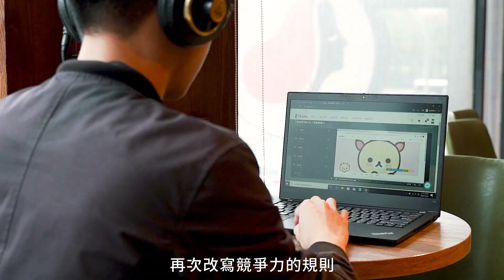緯育TibaMe2021年會【Beyond數位力—推動未來人才躍升的關鍵DNA】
—推動未來人才躍升的關鍵DNA—
｜活動日期：2021/1/14 (四)
｜活動地點：台北文創中心6樓

數位科技發展快速，產業結構轉變，
數位人才需求逐年增加，全球皆面臨搶才大考驗。
然而企業除了網羅各業人才，加速培育內部員工能力，
植入「數位力基因」是唯一的解方。

本場活動將從數位化人力資本需求趨勢啟航，
帶你逐步洞察新時代轉變下，
企業需要培養那些專業能力、共通軟實力，
以及透過各企業代表的實務培訓案例分享。

帶領管理者、人資、未來人才一點方向，
找尋得以落地的方法，部署關鍵人才，打造數位力。

3大經典主軸、8位重磅講者、1場趨勢對談，
2021年搶先展開你的數位競爭力！

【 關於 緯育TibaMe 】
TibaMe是緯創旗下教育品牌—緯育所創的新一代學習平台，
是全台最大的數位跨域人才培育加速器。
服務近20萬會員，與超過1000家企業進行數位轉型及數位化人才培訓。
已成為台灣最領先的資通訊人才雲端教育服務商，
目標是拓展國際市場，成為華人雲端教育服務第一品牌。

我們相信「學習能為你的人生增值，只要你願意跨出第一步」，
服務範圍涵蓋線上課程、直播課程、
短期實作課程及長期就業課程等學習方式。
提供最完整的職能培訓課程，
為增能、就業的專業培訓奉獻心力，服務每位有需求的人們。